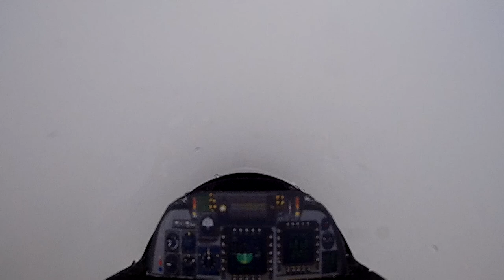Облачный день для BD5 Fan